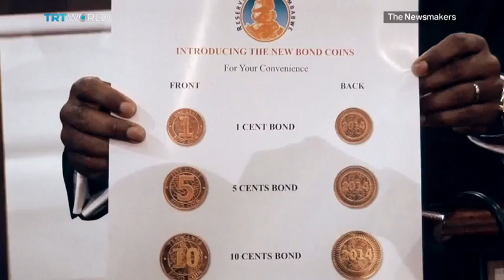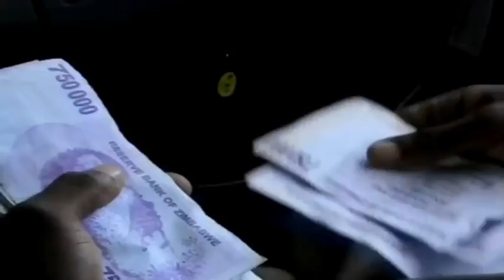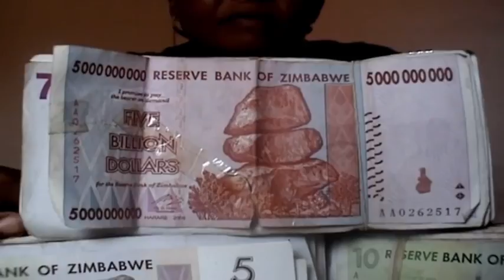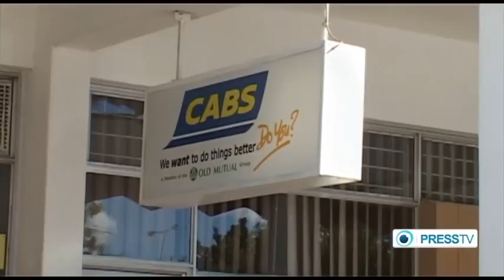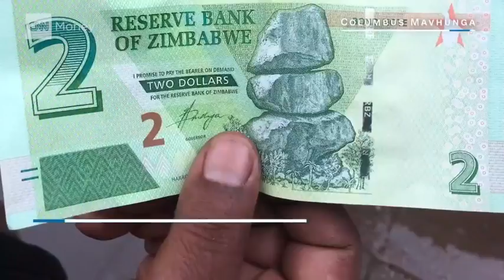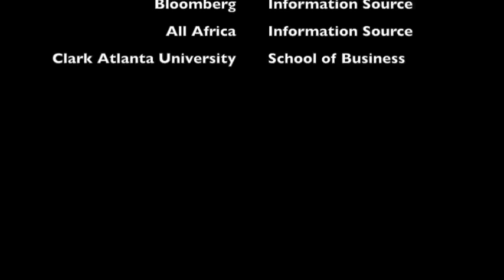James Wagner & Lloyd Wing III - Final Movie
Final Version of the project movie for CAU CSB 6411 Spring 17.